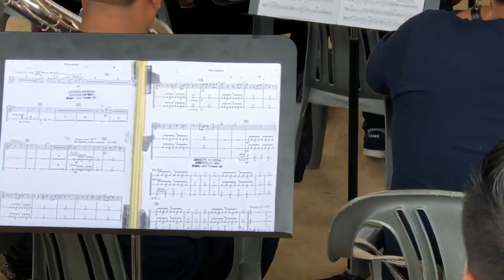Grandes temas de películas italianas/ Banda Juventud Villalteca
En la audición musical de bandas filarmónicas en Santa María Lovani.